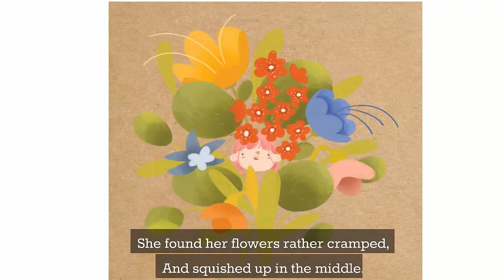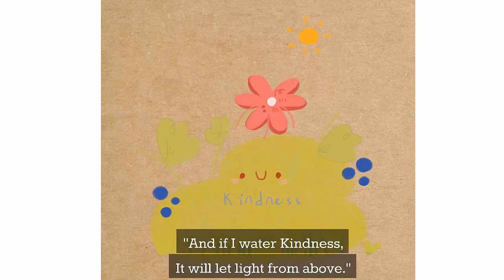The little joy garden | Bedtime Stories for Kids in English | Fairy Tales | Lesson for kids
A little girl grows a garden. Will she plant seeds of optimism and love? Where should she put her energies?